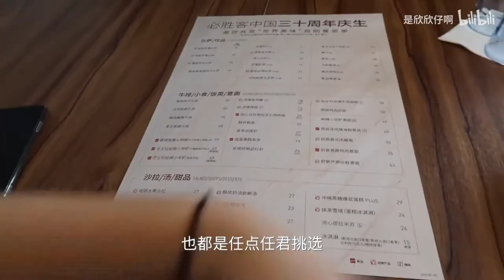¥158一位的必胜客自助值得吃吗？能吃回本吗？